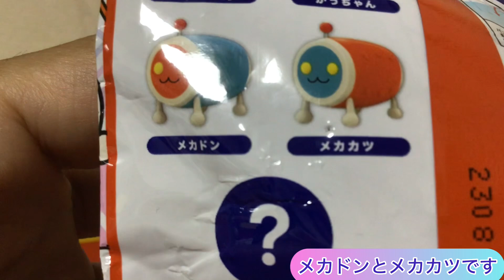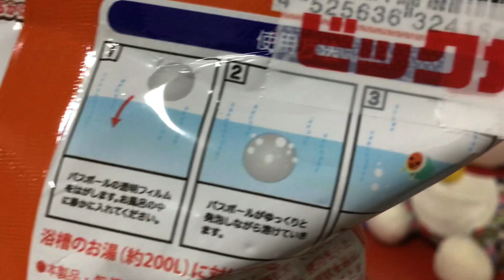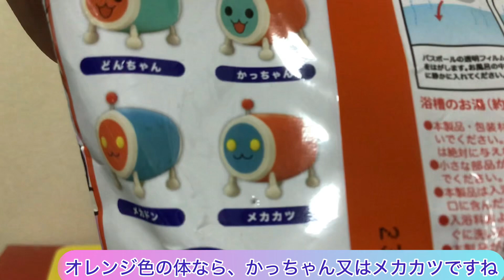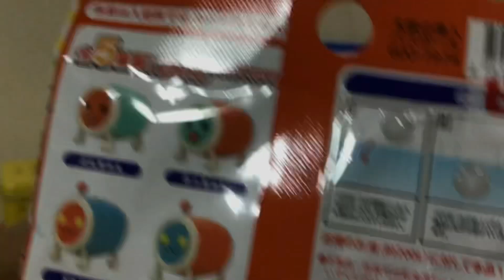太鼓の達人のバスボールのご紹介 Taiko Drum Master Bath Ball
今回、太鼓の達人バスボールを紹介します。
かわいい太鼓のマスコットが出ました。

I want to introduce Taiko Drum Master Bathball
I got a cute mascot.
Let's watch this movie dan hope you enjoyed it.